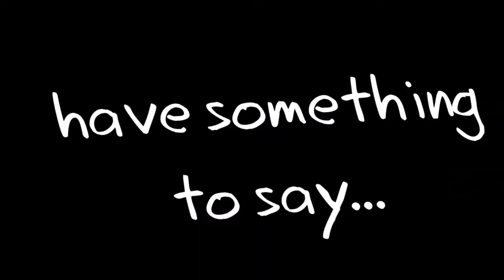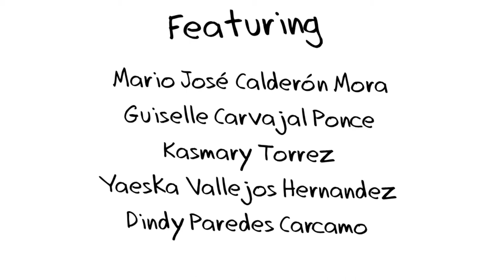Listen Up Adults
Starring the amazing kids of Barrio Planta Project in San Juan Del Sur, Nicaragua. Listen up adults! When was the last time YOU did something creative?

Made for: Barrio Planta Project (barrioplantaproject.org) San Juan Del Sur, Nicaragua
Donated by: Weird Pixel (welcometoweird.com) Formerly Thirsty Girl Films & The Gwapa Project

Starring: Kevin Fernando Villalta Vermudez
Featuring: Yeferson Paniagua Alemán
Carlos Solis Obando
Alvin José Paredes Cárcamo
Osmani Morales Muñoz
Aisha Lacayo
Heysel Lacayo
Mario José Calderón Mora
Guiselle Carvajal Ponce
Kasmary Torrez
Yaeska Vallejos Hernandez
Cristhel GAbriela Castillo Rodrigues
Dindy Paredes Carcamo
Brevin Ballejos Trejos
Daniel Bustos Mora
Nahomi Guido
Anelis Espinoza
Director/Editor: Meg Pinsonneault
Producers: Kelly Rego
Lauren Spiegel
Meg Pinsonneault
Director of Photography: Sabina Padilla

Thank you to our awesome donors who made this amazing experience possible! Stay Weird. welcometoweird.com